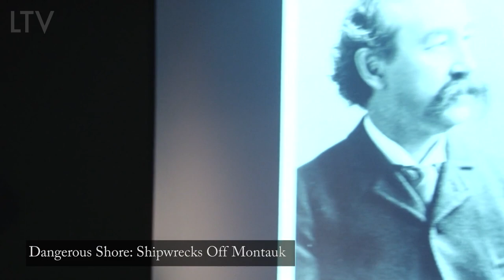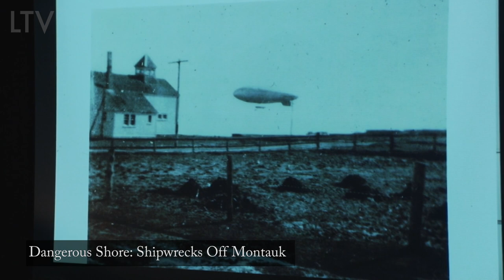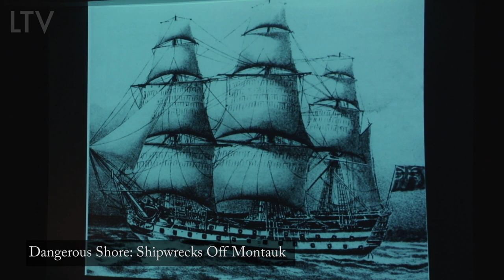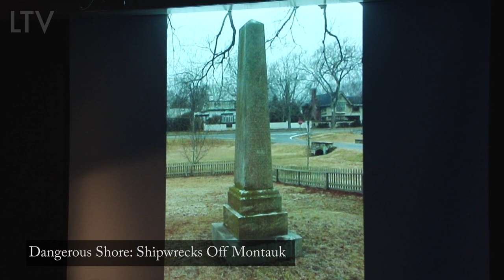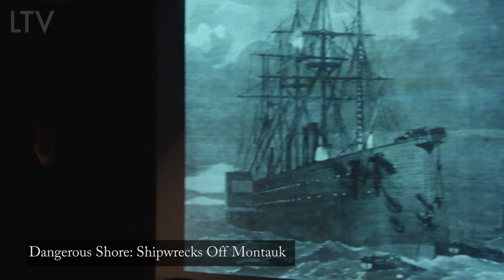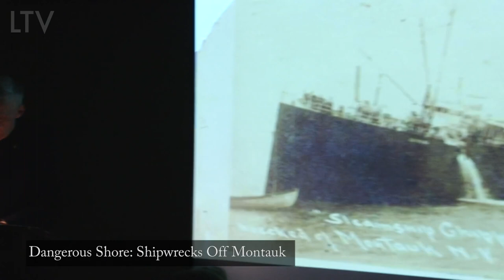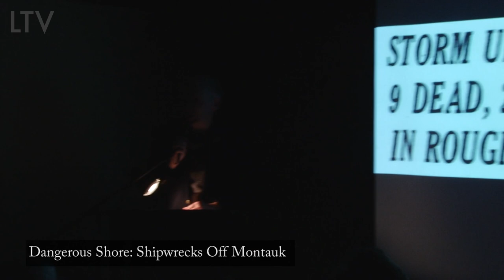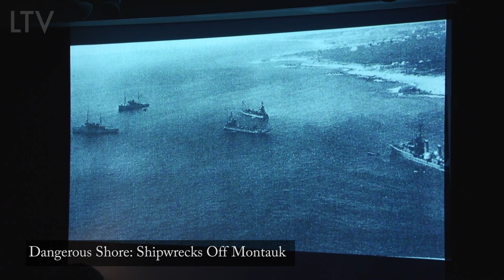From the LTV Archives - 2019 - Dangerous Shore: Ship Wrecks Off Montauk - EH Historical Society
DANGEROUS SHORE: SHIP WRECKS OFF MONTAUK
Speaker: Henry D. Osmers

This lecture from the East Hampton Historical Society "Dangerous Shore: Ship Wrecks Off Montauk," provides an in-depth exploration of the numerous shipwrecks that have occurred off the coast of Montauk. The presentation, drawing on the rich maritime history of the area, covers a variety of shipwrecks, ranging from the Revolutionary War period to more recent times, illustrating the perilous nature of the waters surrounding Montauk.
Here are the key points and insights from the presentation:

Historical Context: Osmers speaks to Montauk's unique geographical position, surrounded by water on three sides, making it a site for maritime events, including unfortunate shipwrecks over centuries.

Life-Saving Service: The presentation delves into the history of the life-saving service, emphasizing the heroic efforts of lifesavers who risked their lives to rescue shipwreck victims. The service evolved over time, eventually becoming part of the U.S. Coast Guard.

Shipwrecks:
The Culloden (Revolutionary War period), a British warship that ran aground and was eventually burned by its crew to prevent capture.
The Nantucket Lightship, which drifted to Montauk after losing its anchorage during a storm.
The Flying Cloud, a brig carrying coal that ran ashore west of the Montauk Lighthouse, with its crew being rescued by local lifesavers.
The John Milton, a significant wreck during a blizzard in 1858, resulting in the loss of all onboard. Osmers theorizes the captain's navigational mistake that led to the tragedy.

Life-Saving Stations: The lecture covers the history and development of life-saving stations in Montauk, including Ditch Plains and Hither Plains stations, which played crucial roles in rescue operations.

Technological Advances and Challenges: He discusses the advancements in life-saving techniques and equipment, such as the Lyle gun and breeches buoy, while also highlighting the challenges faced by lifesavers during rescue missions.

Community and Cultural Impact: The shipwrecks and the lifesaving service have had a profound impact on the local community, contributing to a legacy of valor and shaping the maritime culture of Montauk.